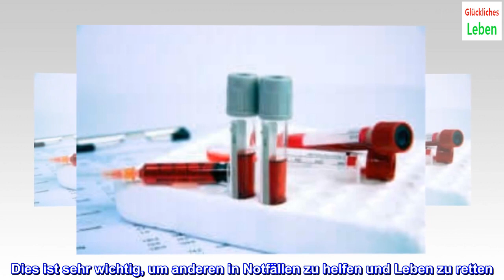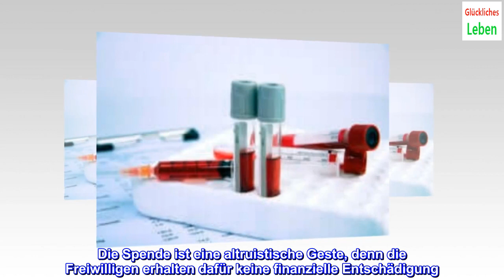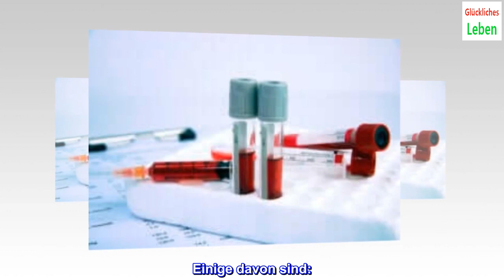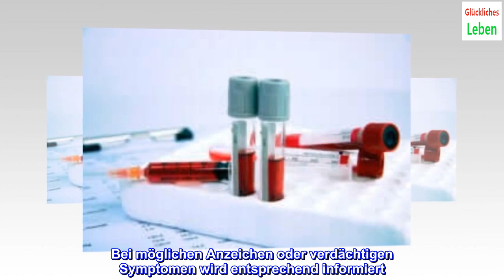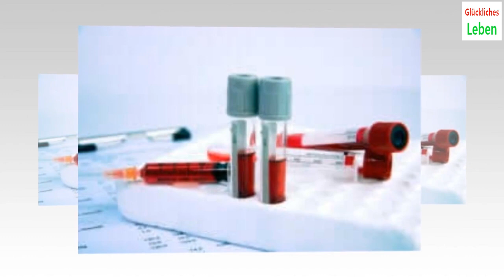Kann man in Corona-Zeiten Blut spenden?